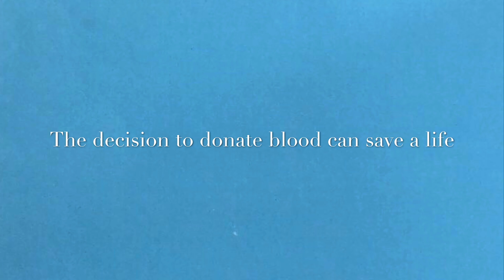Sabrina Romo period 5 stop motion video